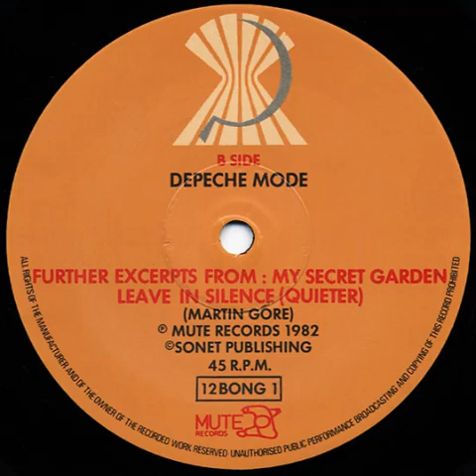Depeche Mode - Leave In Silence + Base 106 (Iscadj Remix)